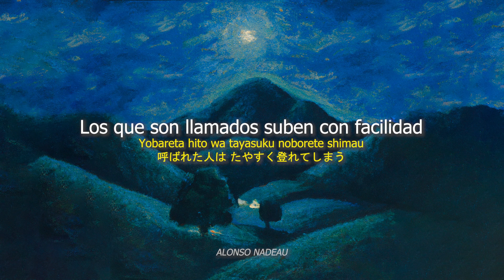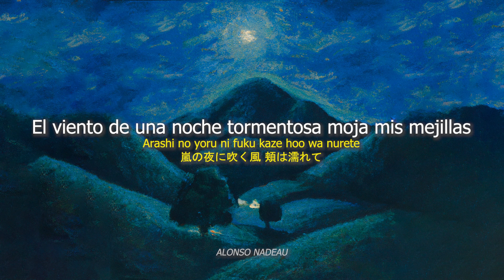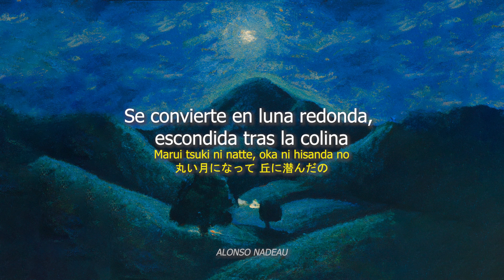Ichiko Aoba - Tsuki no Oka/月の丘 [A Hill of the Moon] (Sub Español + Romanji)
Una canción muy wonita.
Canción: Tsuki no Oka/月の丘
Artista: Ichiko Aoba
Album: qp (2018)